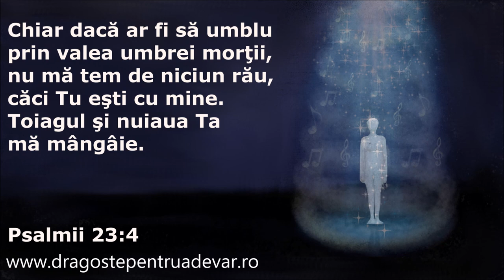Ilie Zdremțan - Sunt în valea plângerii dar eu cânt și-s bucuros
Muzică și versuri: Vasile Cățănaș